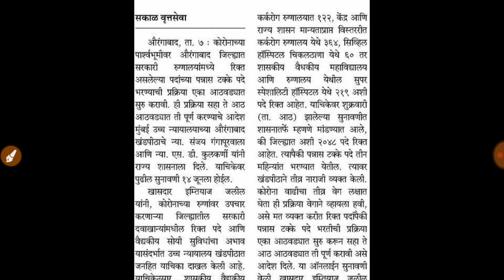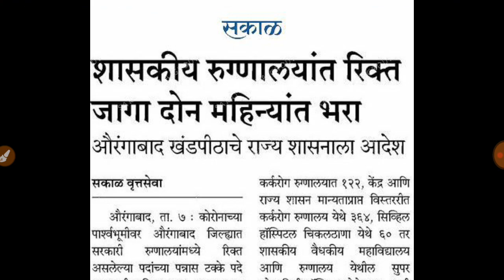आरोग्य विभाग भरती| जिल्हा परिषद भरती|पोलीस भरती सुरुवात झाली💐नवीन जाहीरात 🎊